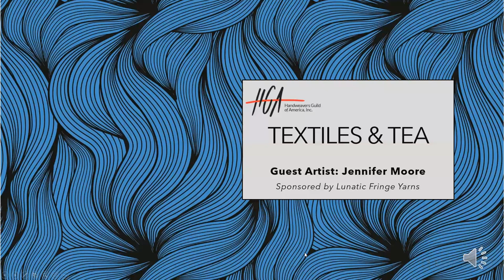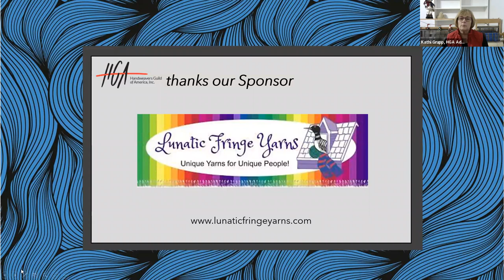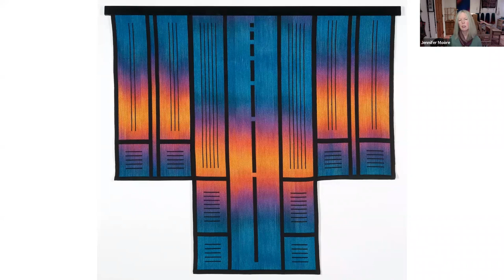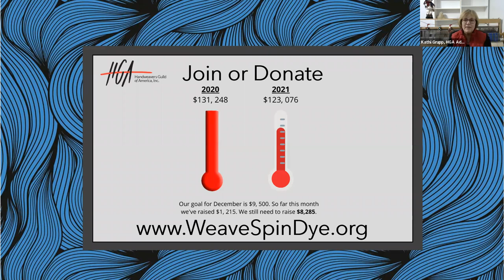Textiles & Tea Episode 49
Textiles & Tea with Jennifer Moore

Jennifer Moore holds an MFA in Fibers and specializes in exploring mathematical patterns and musical structures in doubleweave wall hangings. She has exhibited throughout the world, receiving numerous awards for her work, and has been featured in many weaving publications. Jennifer lives in Santa Fe, New Mexico, and travels extensively to teach workshops in doubleweave, color, and geometric design. Jennifer was invited to teach doubleweave to indigenous Quechua weavers in Peru in 2013, where they are once again excelling in this technique which had been discontinued after the Spanish conquest. She is the author of The Weaver’s Studio: Doubleweave, several doubleweave videos and online courses, and numerous articles.

This episode originally aired on December 7, 2021.